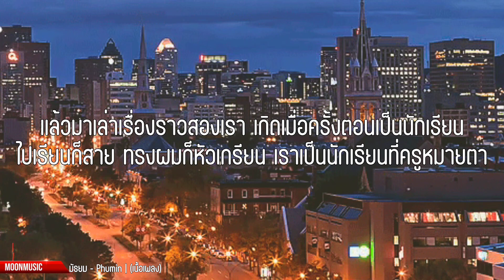มัธยม - Phumin | (เนื้อเพลง)